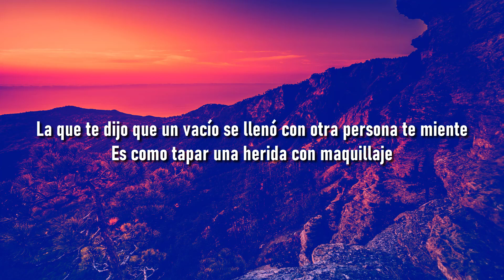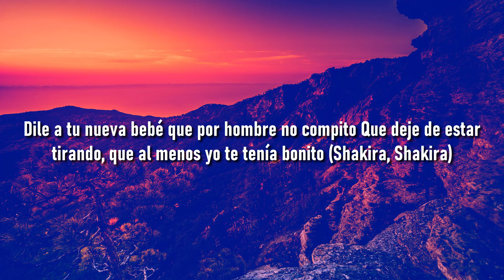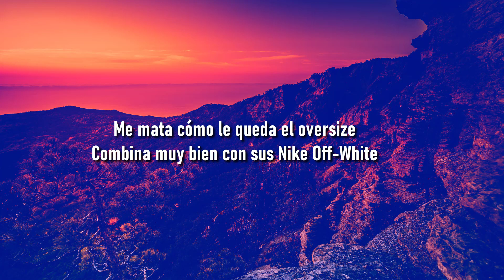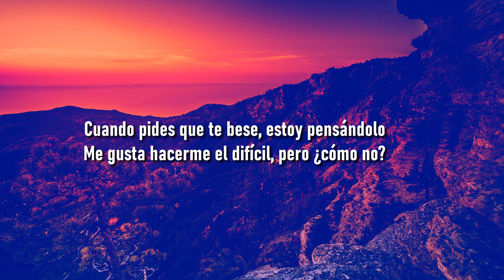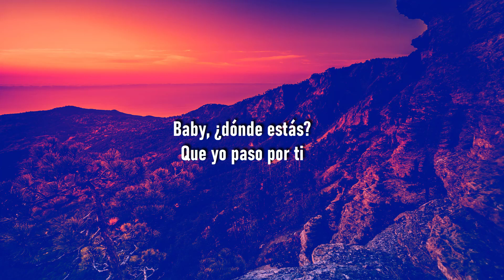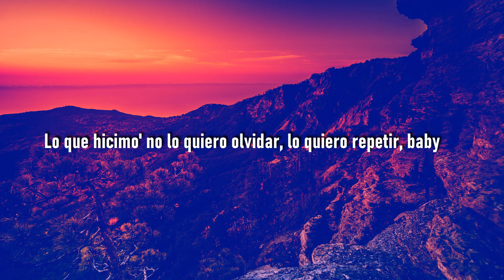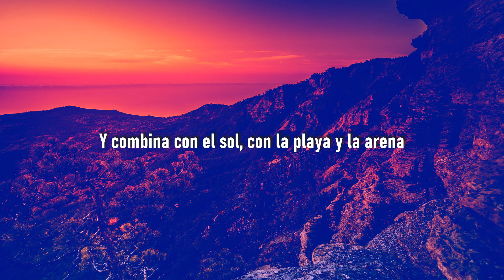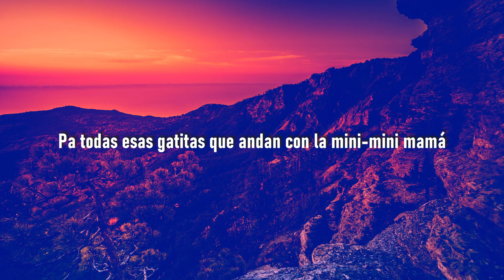KAROL G, Shakira - TQG (Letra / Lyrics) | Metro Letra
(LYRICS)

E' como tapar una herida con maquillaje: no se ve, pero se siente
Lo que ella no sabe es que tú todavía (Auh) me está' viendo to'a' la historia' (Papi)

¿Qué hace' buscándome el la'o? Si sabes que yo errore' no repito (Eh, papi)
Dile a tu nueva bebé que por hombre' no compito

'Toy más dura dicen lo' reporte' (Sí)
Ahora tú quiere' volver, se te nota, mmm, sí

Que deje de estar tirando, que al meno' yo te tenía bonito (Shakira, Shakira)

Volver contigo never (No), tú eras la mala suerte

Bebé, ¿qué fue? (Fue), ¿no pues que muy tragadito? (Ah)
¿Qué haces buscándome el la'o? (Ey) Si sabes que yo errores no repito (Ey)

[Outro: KAROL G & Shakira]
Barranquilla, Medallo